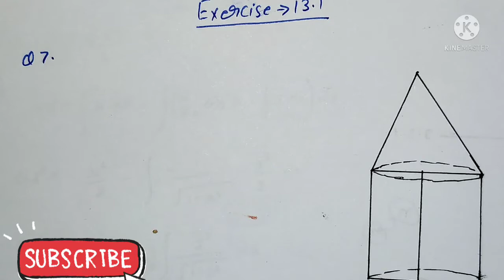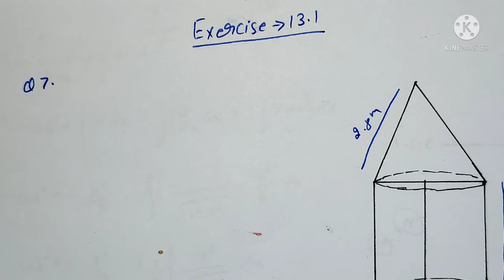Class 10th Chapter 13, Exercise 13.1 (Q.7) | Class 10th NCERT Maths Solutions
NCERT Solutions for Class 10 Maths - Surface areas and volumes, Chapter  13. In this video, we will study ‘Surface areas and volumes’.

IN THIS  video, we have covered lots of most important questions for class 10th Surface areas and volumes  chapter. Also, we will learn concept first and then move forward towards tricks and questions solutions. Watch this video till end and we assure you will become a master in this chapter.